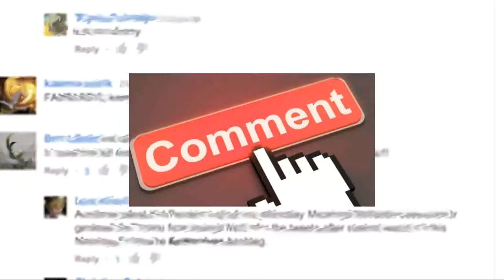Too much between Royal Rumble and Wrestlemania???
Royal Rumble. Elimination Chamber. Fastlane. Wrestlemania.
And breathe.

That's a lot to get through in short space of time. Are WWE cramming too much in? Is it affecting their storytelling? Is there a solution? Do they even care? Are you still reading this? If so, well done you.

Personally I think it's all too much. Here's my take.